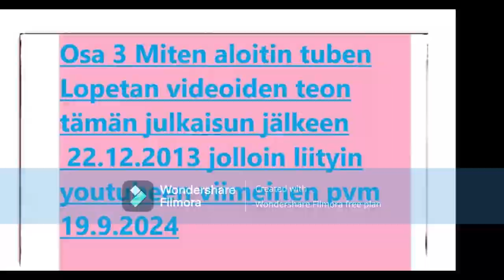Miten aloin youtubettamaan PT 3 & Lopetus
Vaikka en kuvaa enään videoita tubeen saati tiktokkiin niin Livestriimit ovat tulossa youtuben tai twitch